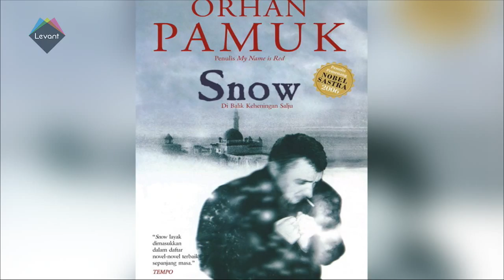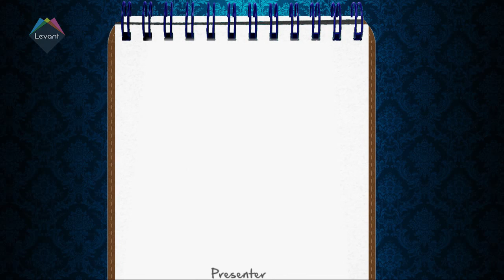Arabic Book Club in Baker Street and Piknic Electronik in Dubai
Join us in London over the following months at a new Arabic Book Club and for Moroccan Music from OUM and attend a Disney Concert in Lebanon and the successful Piknic Electronik in Dubai